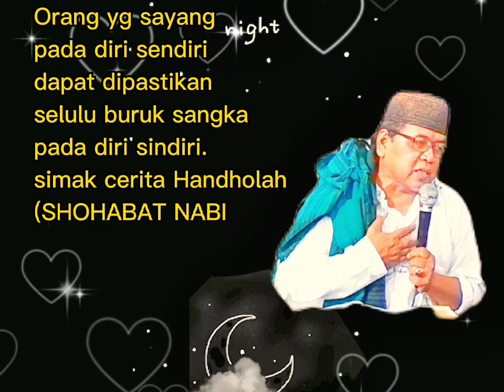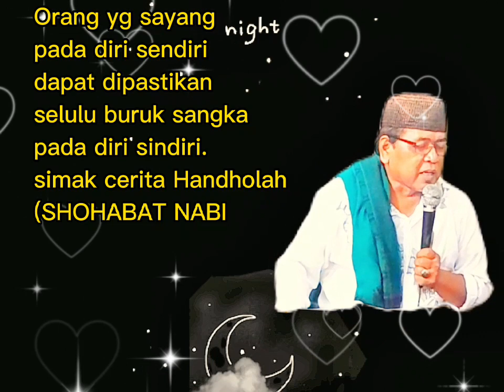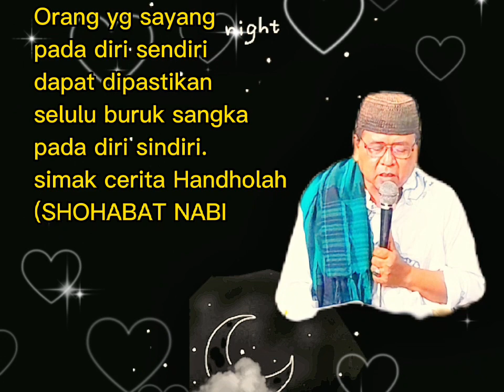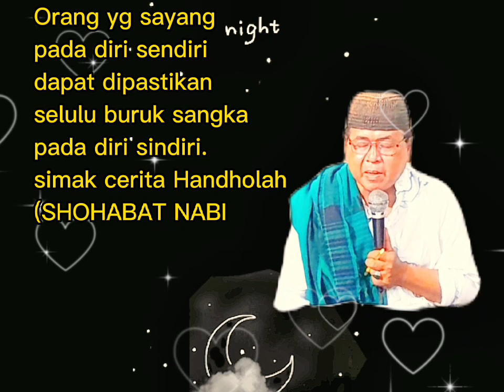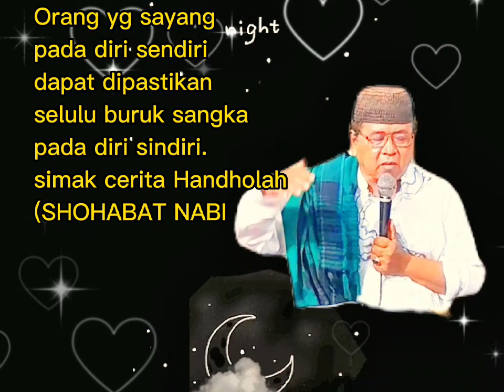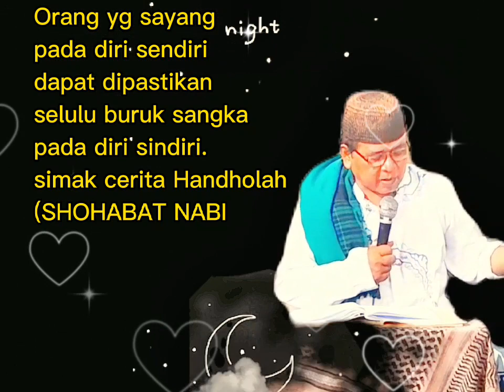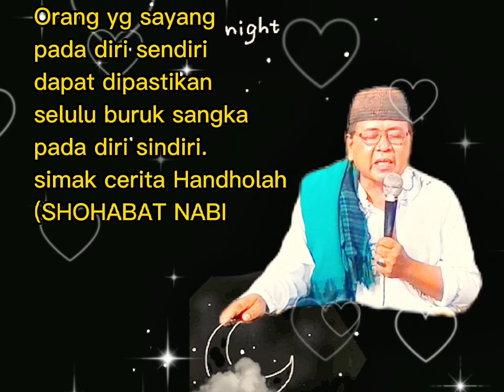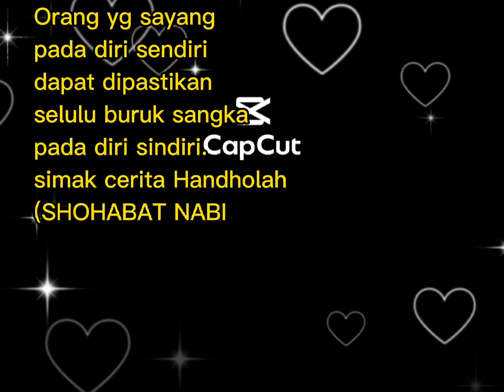SETIAP MANUSIA, CATATAN AMALNYA AKAN DIKALUNGKAN DI LEHERNYA, YG DITULIS SENDIRI. TONTON HINGGA تمت.